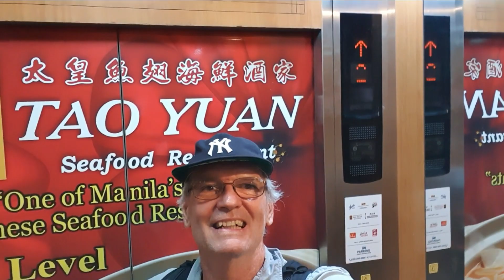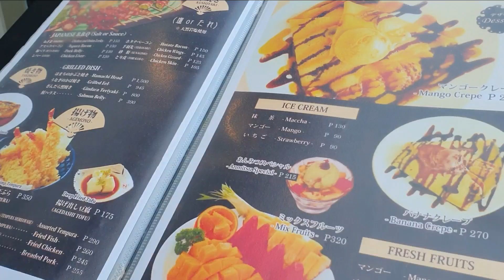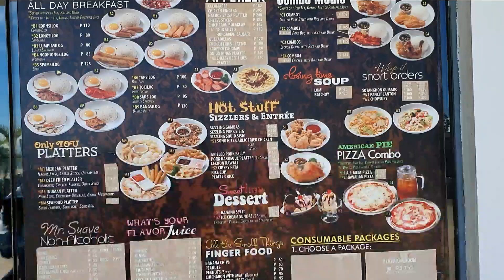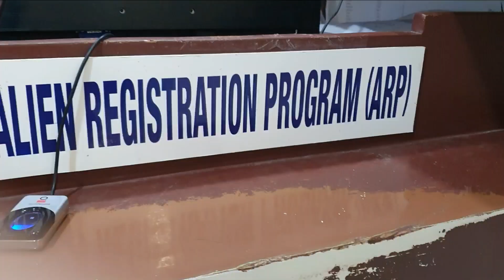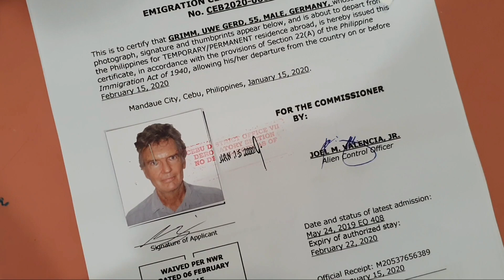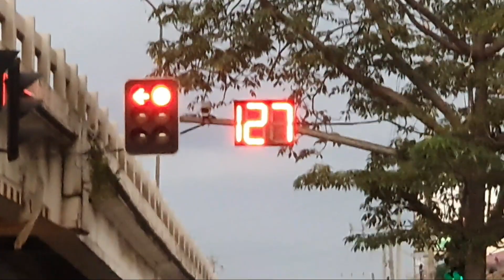Visa extension in Cebu City and Exit Clearence Certificate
When you longer than 6 months in the Philippines and you leave the country, what you need, where to go in Cebu City. Visa extension Clearence certificate. Very important information.